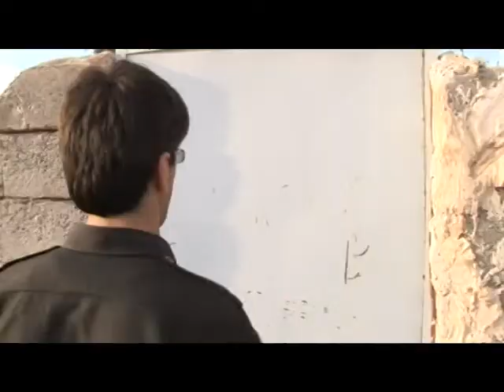lawan b16 3hani u tenzi zeng